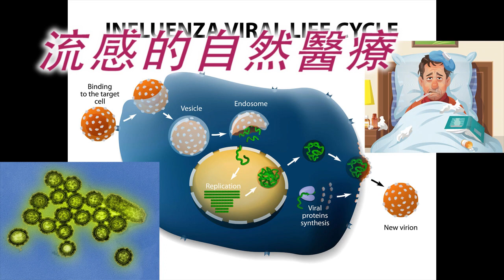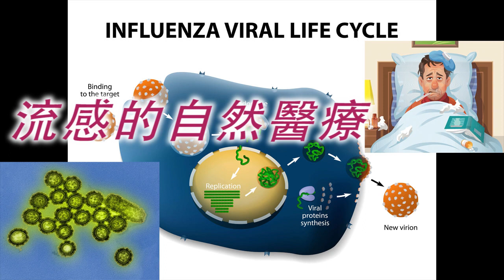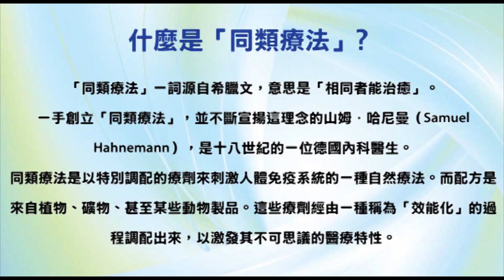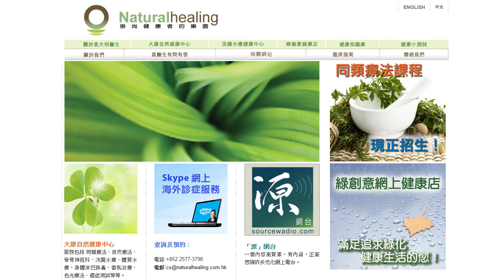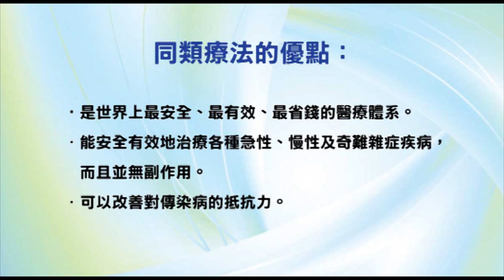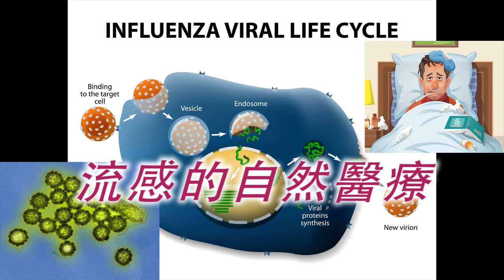《自然療法與你》- Special - 流感的自然醫療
今集袁醫生同大家分享流感的自然療法。

2020年2月13日課程：「同類療法怎樣治療肺炎」
【YouTube 課程重溫】
主講：袁大明（自然療法醫生、同類療法醫生）
題目：「同類療法如何處理流行性感冒」